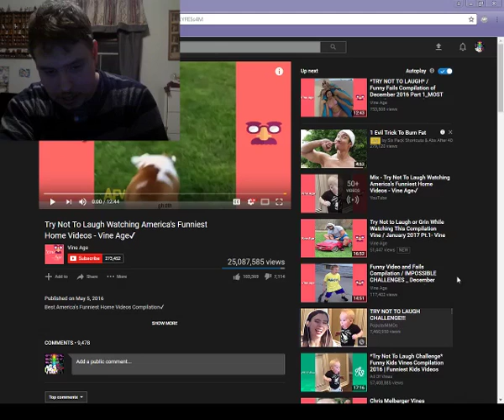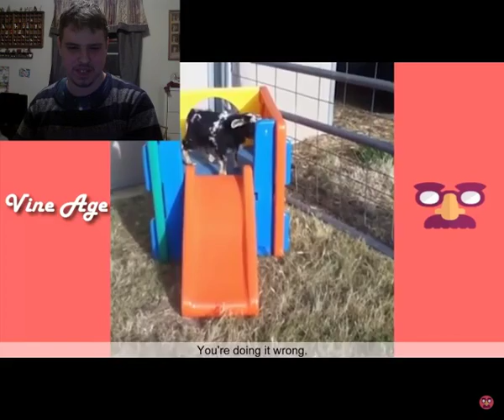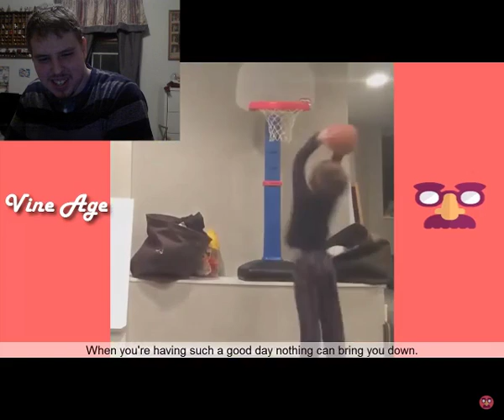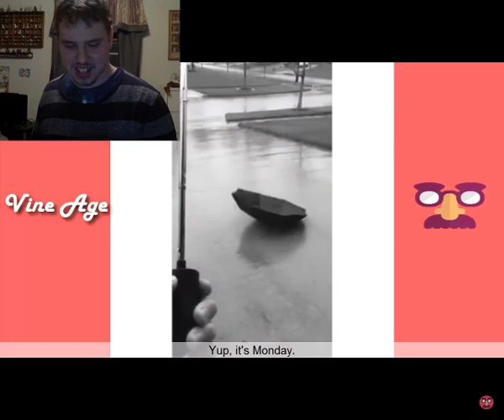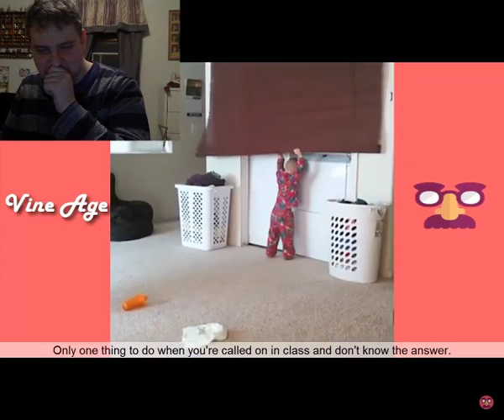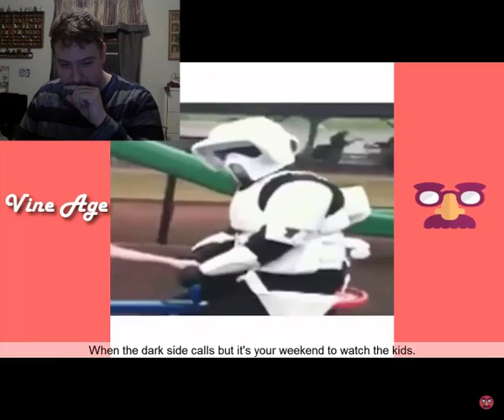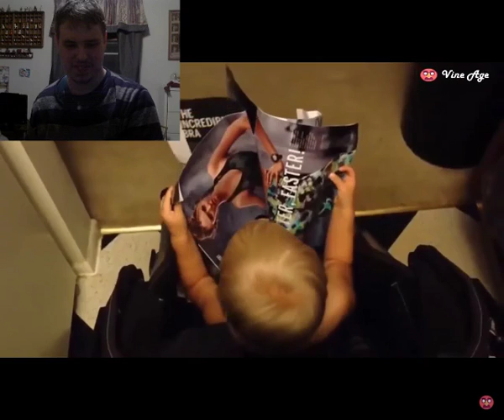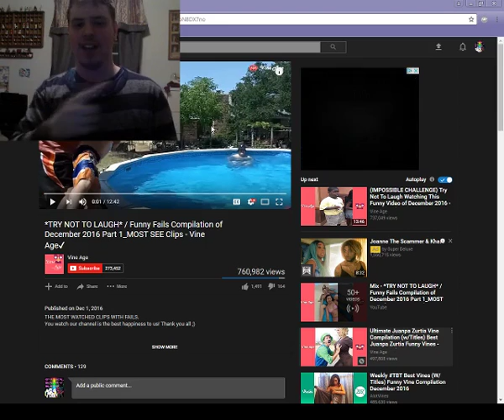Try Not To Laugh Challenge 1